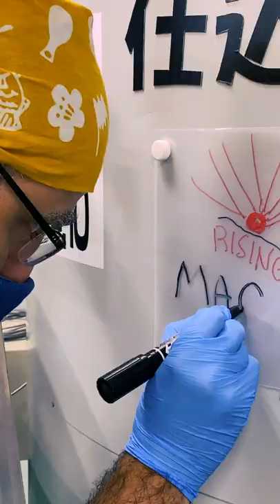I made Japanese Sake on a Magical Island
IT CAN NOW BE REVEALED! In the summer of 2021 I spent one week making Japanese Sake at Gakkogura - a brewery school run by Obata Shuzo. Now, you can join me on this adventure in a multi-part documentary series exclusive to Kanpai Planet.